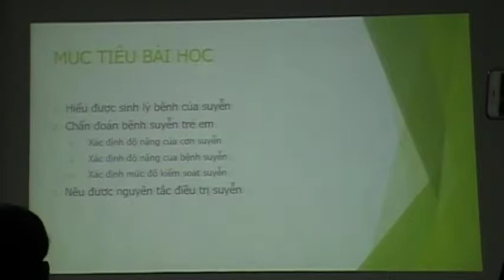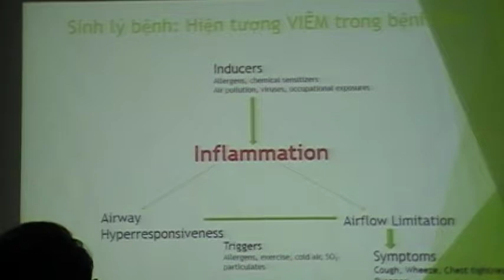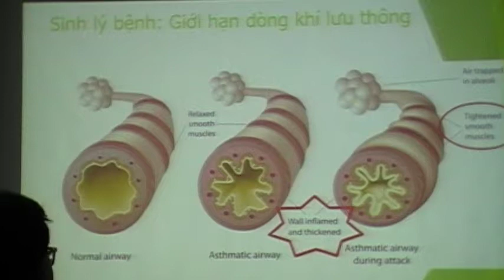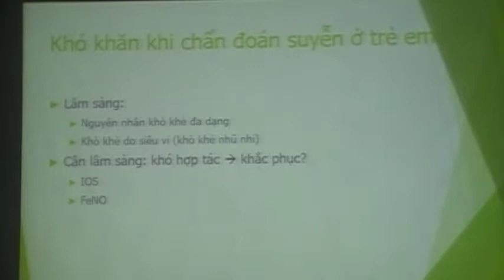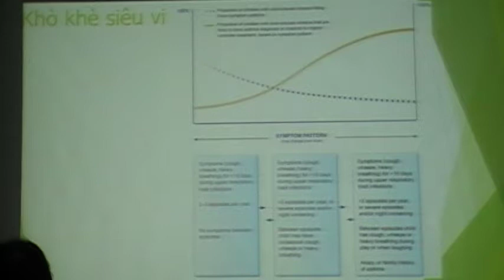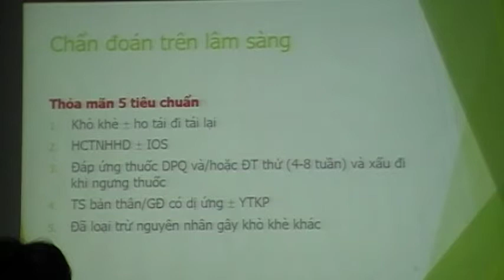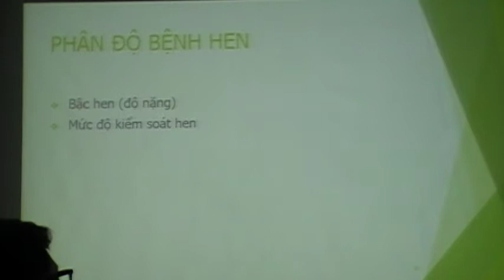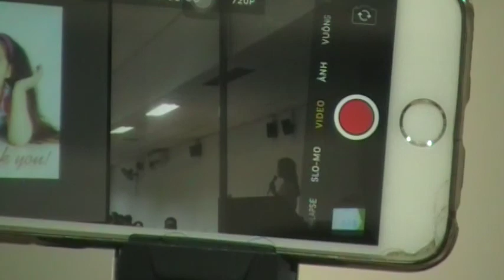Hen Suyễn Ở Trẻ Em